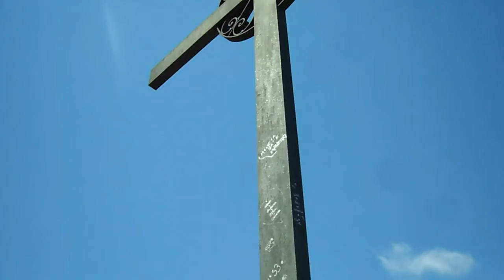Montserrat, España 2011 part 2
En el mirador de Montserrat España Julio 2011